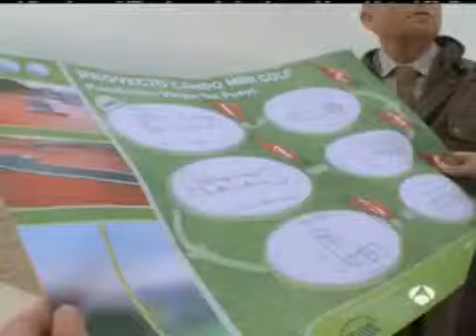El SECRETO Marcos Bellvis